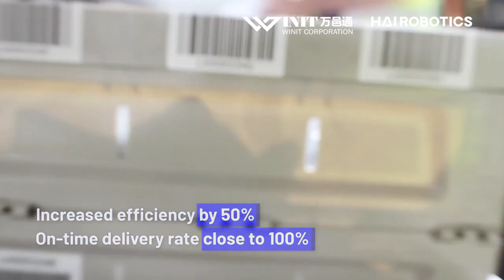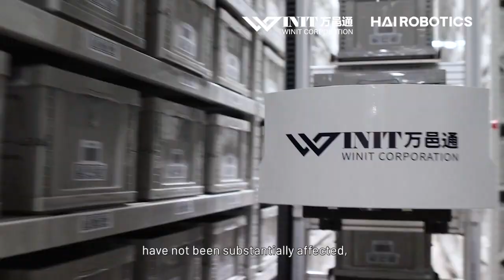Enhancing Warehouse Safety and Efficiency: WINIT's Success with ACR Systems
ACR systems helped WINIT,  a China-based cross-border e-commerce warehousing operator, create a safer and easier working environment for its employees while optimizing its operations in its UK facility in Tamworth, Staffordshire.

The solution has helped WINIT's operators to reduce the strains of work in the UK warehouse. ACR robots make their work easier. Operators can now stay in the workstation and just wait for the robots to pick and carry goods back and forth to their workstations. They no longer have to walk thousands of steps indoors to pick up orders.

By adding 100 ACR robots to WINIT's facility in the UK, the company improved its workflow efficiencies 3-4 times over their previously manual operations, compressed storage density by 60%, increased picking efficiency by 50%, and perfected their on-time order delivery to near 100%.